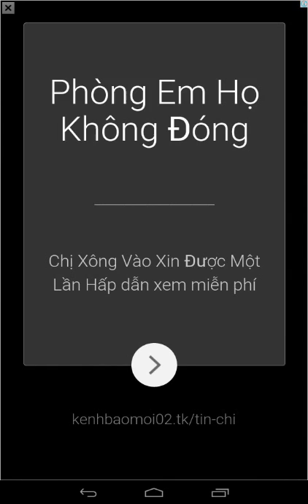Talking Tom Bubble Shooter Level 1 - 5 Walkthrough